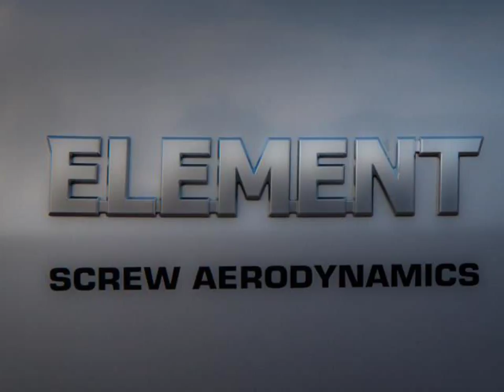New Ford Capri Uruguay - Youtube Videos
Video material about New Ford Capri Uruguay - Youtube Videos taken from flickr.